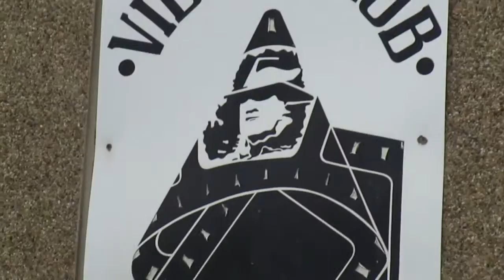OBRENOVAC - Naselje SUNCE "Stočnjak" februar 2016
lokalnenovine.rs
Видео снимак је аматерски формат намењен за дистрибуцију на друштвеним мрежама.